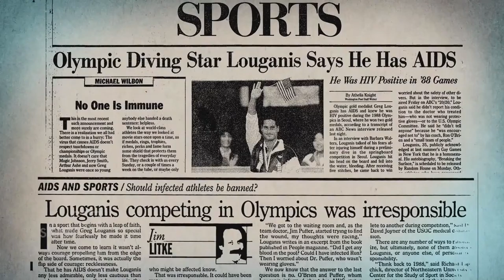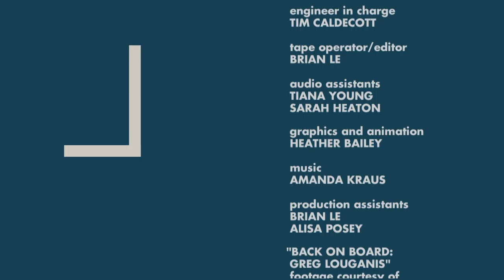Studio A - Cheryl Furjanic